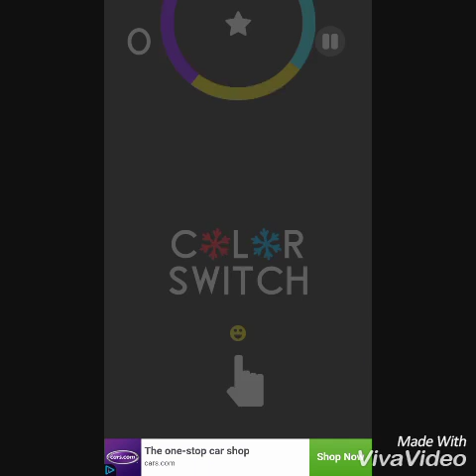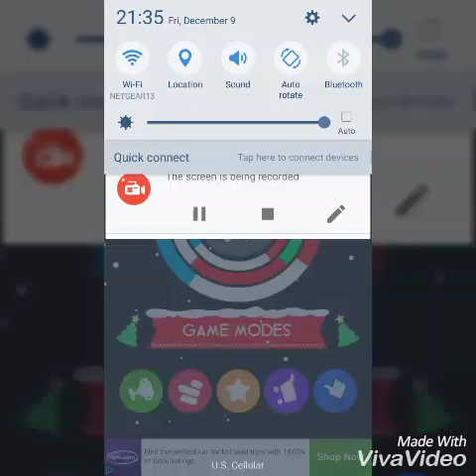Color Switch Ep. 1!✌